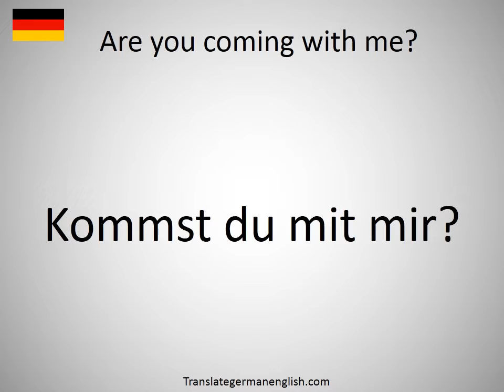How to say Are you coming with me? in German?